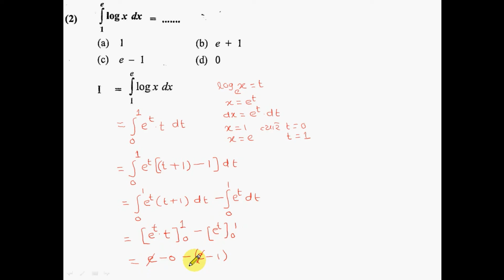નિયત સંકલન - MCQ | Definite Integration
JEE MCQ 2 - નિયત સંકલન  | Definite Integration  | ધોરણ 11-12 સાયન્સ ગણિત |

વ્હાલા વિધ્યાર્થી મિત્રો તથા આદરણીય  વાલી ગણ ,
અમે આ youtube ચેનલ એવા વિધ્યાર્થીઓ માટે શરૂ કરેલ છે જે 11-12 સાયન્સ નો મોટો ખર્ચ કરી ક્લાસ કે પ્રાઈવેટ સ્કૂલો માં અભ્યાસ કરવા નથી જઈ શકતા.તે વિધ્યાર્થીઓ  કોઈ પણ જગ્યાએ રહીને 11-12 સાયન્સ ના ગણિત નો અભ્યાસ કરી બોર્ડ અને જેઇઇ જેવી પરીક્ષાઓ ની તૈયારી કરી શકે.એવા  વિધ્યાર્થીઓ કે જે કોઈ પણ સ્કૂલ માં અભ્યાસ કરતાં હોય પરંતુ તેઓ ક્લાસ દરમિયાન પોતાના થીયરી મુદ્દા કે MCQ સોલ્વ કરી ના શકતા હોય તેમ હોય તે મોબાઈલ કે લેપટોપ માં અમારા લેક્ચર ને નિયમિત એટેંડ કરશો તો ઘરે કોઈ પણ સમયે તૈયારી કરી  શકશો
આપના ઉજ્જવળ ભવિષય ની શુભેચ્છા સહ.

શિક્ષણ અત્યંત મહાન વ્યવસાય છે.
જે કોઈ વ્યક્તિ ના ચરિત્ર,ક્ષમતા અને ભવિષય ને આકાર આપે છે.
મને એક સારા શિક્ષક તરીકે યાદ રાખે તે મારા માટે મોટા માં મોટું સન્માન હશે.